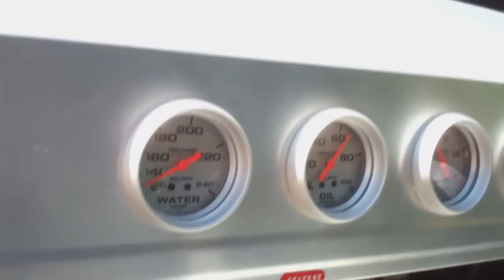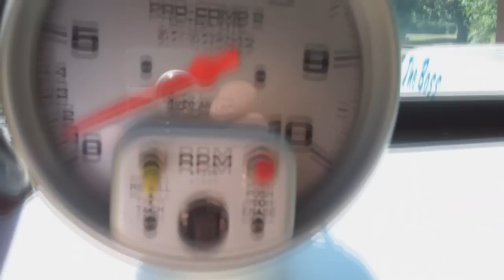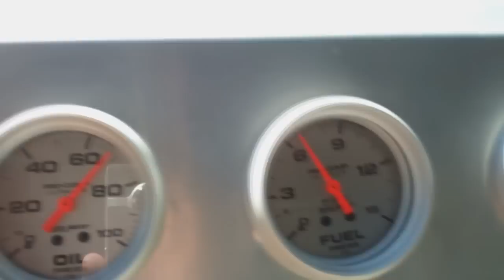The Cuda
426 race hemi with dual quads.
Torque flight with trans brake
Dana 60 with 4:88 and ladder bars
4 wheel disc brakes
Coil over shocks all four corners
Big fuel system
All MSD electronics
Race Ready!
Very nice and consistent, way too much to list
Runs 10:20 @ 130MPH 1.40 60 ft.
Easy to drive, with wheels up Easy on parts, low maintenance
Crowd pleaser, has title
Be the star of the show!
Old School Hot Rod...